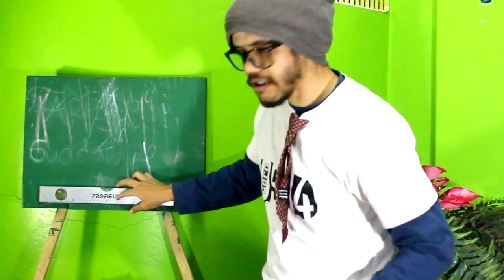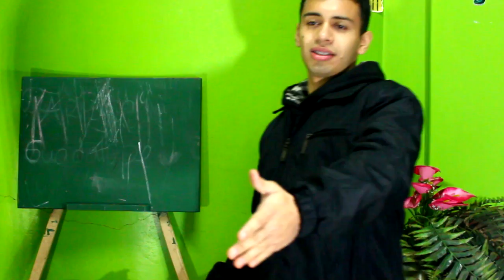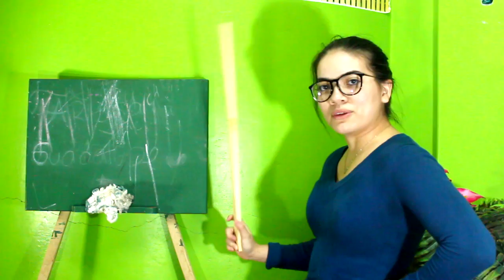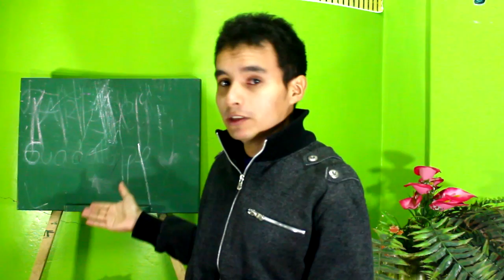Frases típicas de los profesores | Cero904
“Un profesor es el que te enseña, un maestro es del que aprendes”